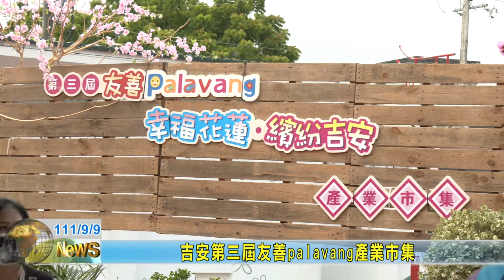20220909 03 吉安第三屆友善palavang產業市集